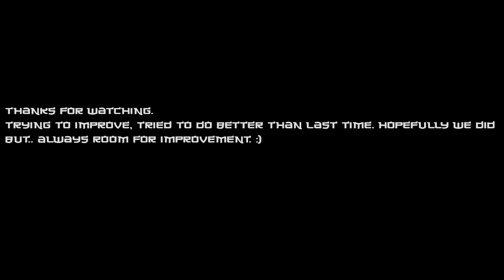"Wanna see my Nuts?" PRANK ft. NasirDesigns (PUBLIC PRANK IN GLASGOW!)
Hey guys and welcome to another awesome video by FableTV!

Add me on Snapchat for updates on future pranks!: Fytre